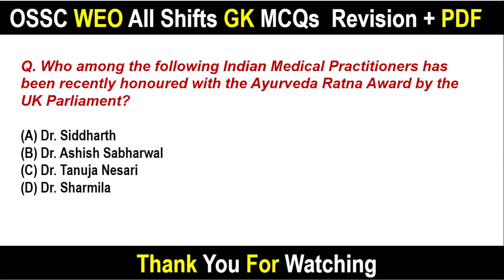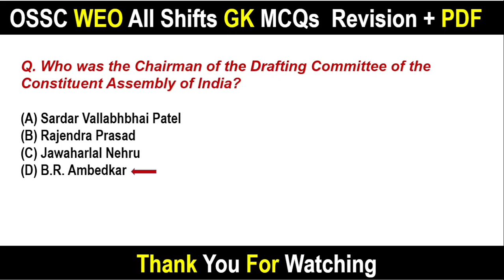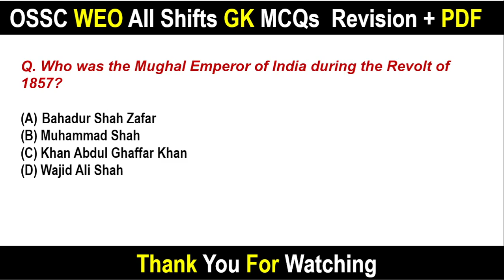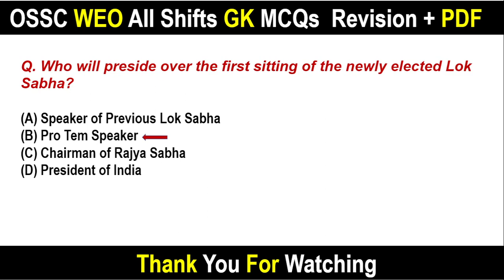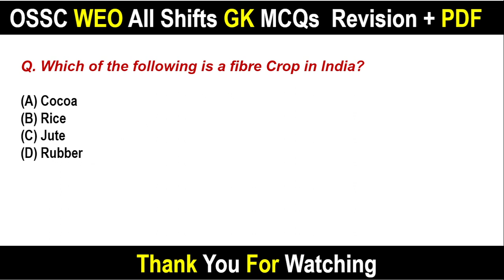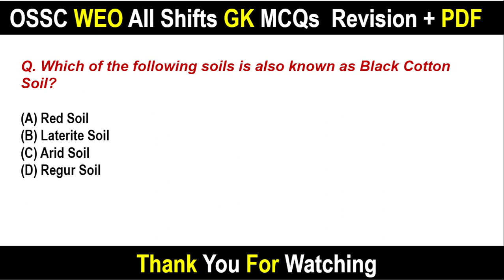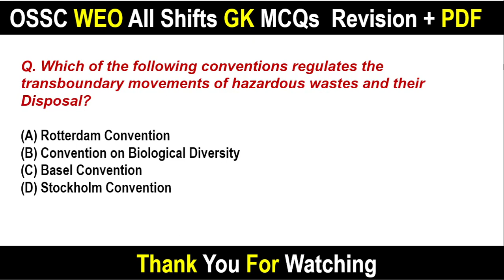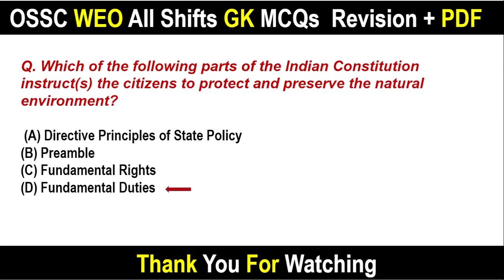OSSC WEO | 18-Dec-2022 | Marathon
About The Video :
Here I presented Important All shifts 18 Dec 2022